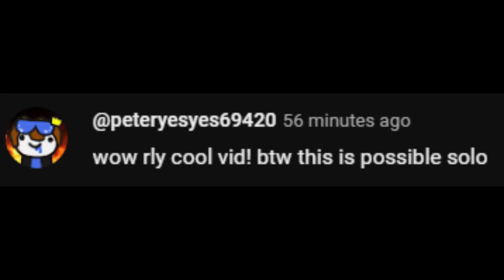ROBLOX ASTD | SOLO SIJIN RAID NO BUFF, STARDUST, OR STARPASS CHARACTERS!!!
MAKE SURE TO VISIT PETER YES YES AND SUBSCIRBE TO HIM!

SOLO SIJIN RAID NO BUFF, STARDUST, OR STARPASS CHARACTERS!! TODAY WE TRY A DIFFICULT CHALLENGE IN ASTD!